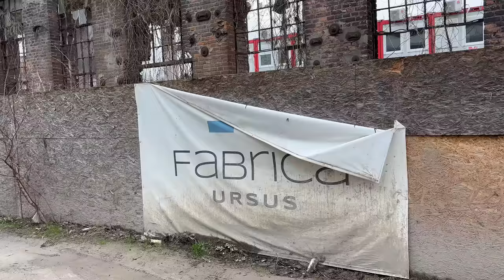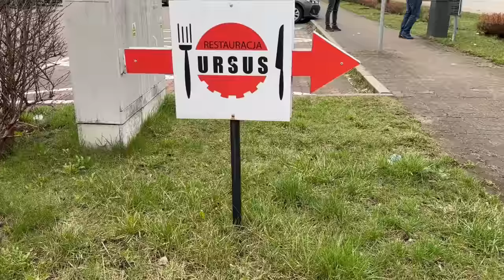WIELKA POLSKA FABRYKA ZAMIENIA SIĘ W PYŁ - TAK KOŃCZY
Fabryka ciągników Ursus to dziś już tylko historia. Na dawnym terenie zakładów dochodzi do dramatycznych zmian. Powstają nowe osiedla mieszkaniowe, a stare hale zamieniają się w gruzowisko.

Historia Ursusa. Jak rozwijała się firma w czasach swojej świetności?

Wyburzenie zabytków zgodne z prawem. Była zgoda ministerstwa